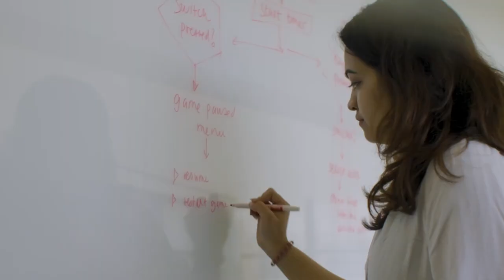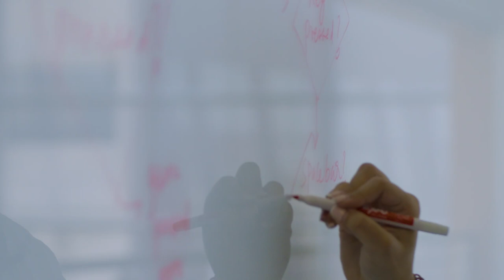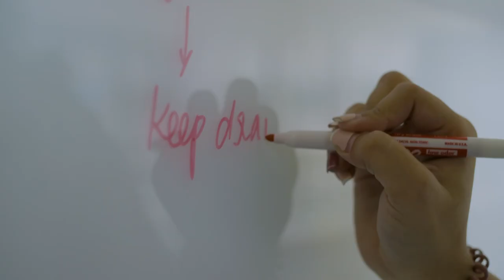Engineering the Future of STEM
Gender inequality is real. Women historically have had fewer professional opportunities than their male counterparts, and typically are paid less for doing the same work. Women are also underrepresented in STEM professions—especially in the U.S.—comprising only 25% of the industry, while being paid 20% less, for doing the same jobs.

We’ve made it part of our mission to change that, not only through academics but through initiatives to raise awareness and access to STEM fields for students who may not otherwise consider making it a career choice.